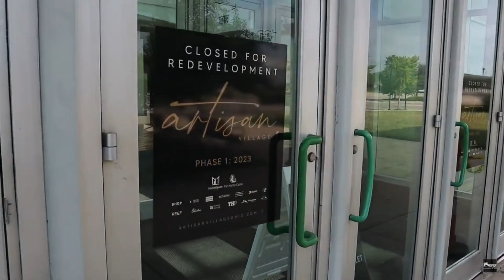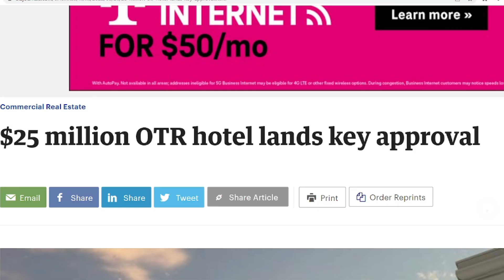Coming Soon to CINCINNATI: 2,600 Apartments, 1,500 New Jobs in Pharmaceutical Industry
Coming Soon to Cincinnati Ohio. Big strides toward Springdale Ohio multi-use project, 1,500 new Jobs coming from a major local employer, and plans for a luxury hotel near Downtown Cincinnati. Start here for the latest developments in Cincinnati Ohio. When it comes to houses in Cincinnati, you can always call Vic.

Ready to talk about Selling or Buying Process in Cincy?

*Victor Pham
*Licensed Realtor with Real Broker Technologies*
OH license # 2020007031